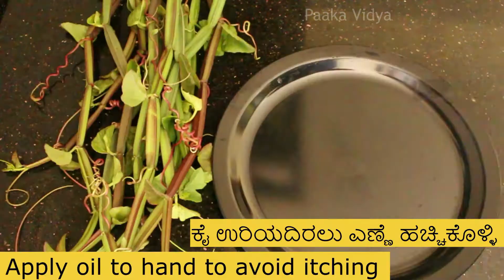4 easy chutney recipes | healthy chutney recipes | no coconut chutney recipes | vegetable chutney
4 easy chutney recipes | healthy chutney recipes | no coconut chutney recipes | vegetable chutney

Easy and delicious way to cook ridge gourd is ridge gourd chutney.  It can be a quick side dish with idli, dosa and rice too. A healthy alternative to regular Coconut chutney. This can also be prepared with only ridge gourd skin.

Mangaravalli, Pirandai or Veldt grape is a creeper that has wonderful medicinal uses and health benefits. It is called Pirandai in tamil " Adamant Creeper" Devil's back bone" Veldt Grape"  Bone setter and its botanical name is cissus quadrangularis and its called Hadjot in hindi. This creeper grows easily everywhere and can be easily grown in pots at home.
Pirandai or Veldt Grape has multiple health benefits:
It treats indigestion, Fractures and Sprains, is a best worming medicine, Treats piles, Menstrual problems and is also the best home remedy for ear pain.
Cooking Veldt Grape Chutney || Pirandai Chutney Recipe || mangaravalli chutney || Village healthy food Recipe || Wild Food

Camera used to shoot this video